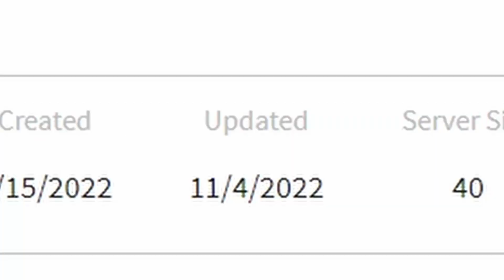This Game is CRIMINALLY UNDERRATED...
Glorious Model O Glorious Model D Best Mouse in Roblox Bedwars Roblox Shaders roblox bedwars shorts